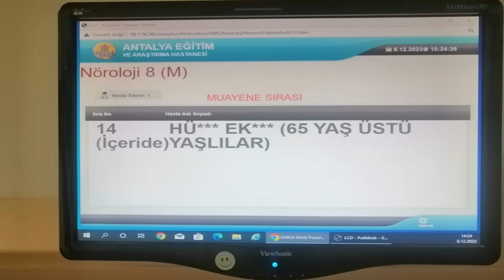My experience of visting a State Hospital in Antalya Turkey. Antalyanders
Let me share my impression of the State Hospital in Antalya city .  I went to the medical facility and here is what happened.  Everything is an adventure and experience in Turkey from a parking to offices.

ANTALYANDERS NEWS LETTLER is where I share useful tips about living in Turkey, places to see, favorite restaurants to visit, etc.